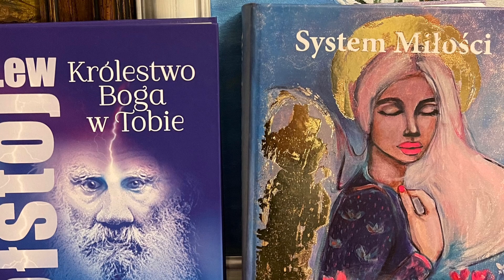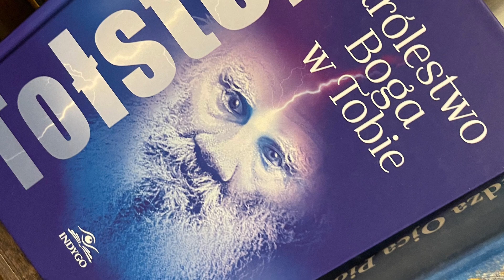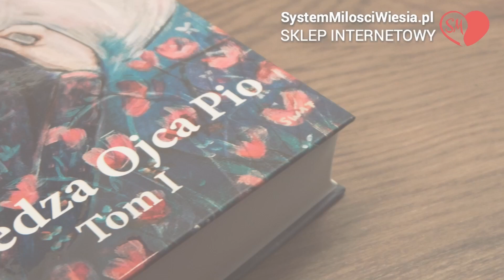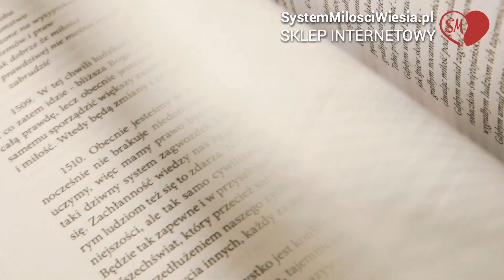System Miłości. Ojciec Pio - 1082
Natomiast żeby  przesłać kwotę do Polski z zagranicy trzeba podać tak:
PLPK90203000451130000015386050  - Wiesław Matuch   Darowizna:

Darmowy odsłuch Audiobooków Wiedzy Ojca Pio...

Kochani w SM oto oficjalna moja strona internetowa Systemu Miłości.  Tu można nabyć mój 2 tom "Wiedza Ojca Pio" oraz koszulki z nadrukiem logo SM... itd.